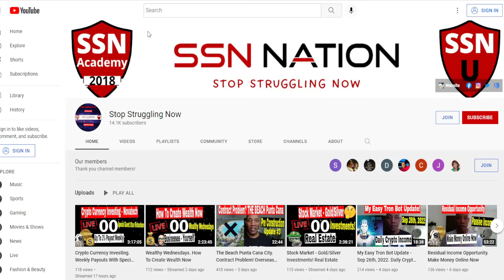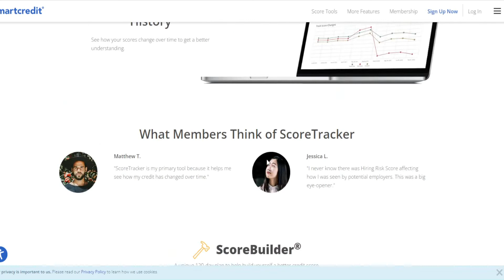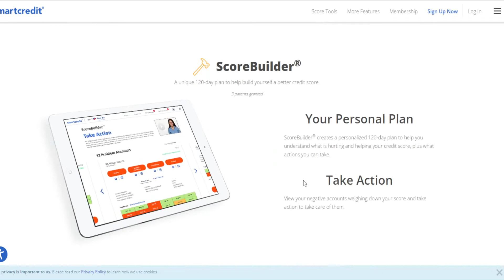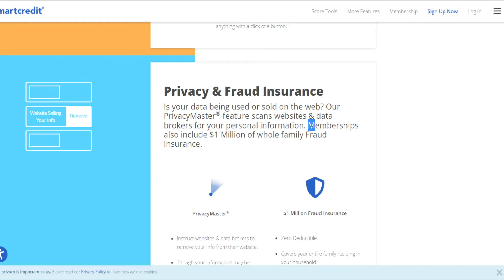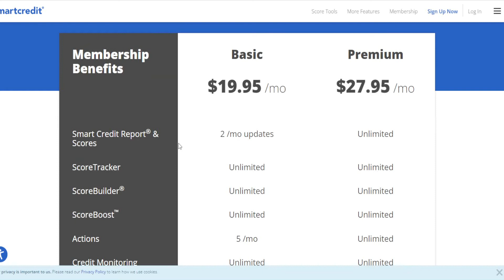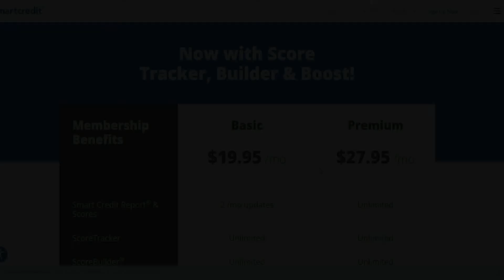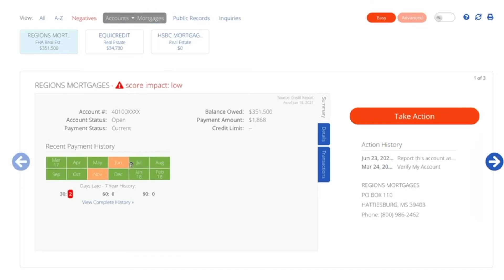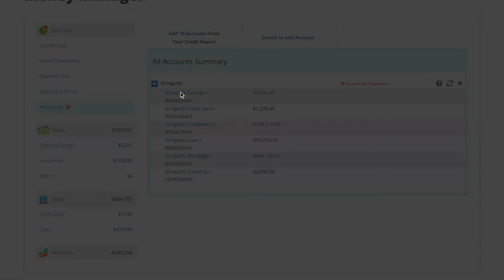Build Smarter Credit. Credit Tools To Help Improve Your Credit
Build Smarter Credit. Credit Tools To Help Improve Your Credit Scores. Mortgage, Auto, Hiring scores and much more. Powerful.

❤️️Smart Credit helps you control your future credit score. Help Qualify for More. Know your hiring index, credit fraud insurance and so much more. Know who else maybe using your social security number. Interactive and Simple. Signup today for your discount

❤️️National Credit Direct: The good news is that all purchases are reported to a major credit bureau. After your first shipped purchase, the credit limit can be established up to $2,500. Upon successfully paying that first purchase and making a second shipped purchase, the credit limit can be increased to $5,000

💥Credit Strong allows you to choose a $1,000, $2,000 $5,000, and $10,000 Installment Tradeline. No Hard Inquiry. To signup with credit strong

💥Self Lender $1,000, $2000, $5,000 Installment Tradelines. No Hard Inquiry and you can improve your credit scores quickly. Turn your installment tradeline into a Secured Credit card and revolving tradeline: Self Lender Referral

💥Tomo Fintech Debit/Credit Card. $100 - $10,000 Credit limit - No Hard Inquiry

💥Grow Credit reports to credit bureau for even under $15 a month bills.

💥Extra Debit Card. No hard inquiry, reports to credit bureaus just by using your debit card